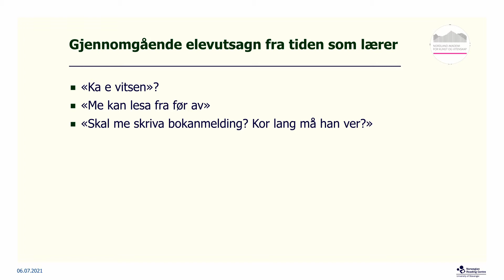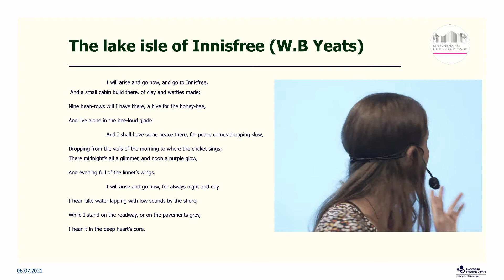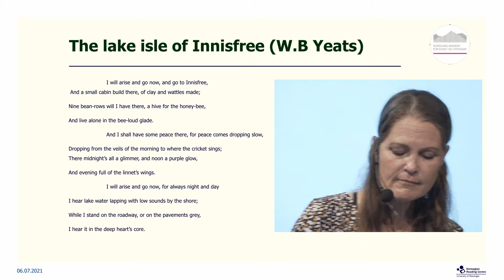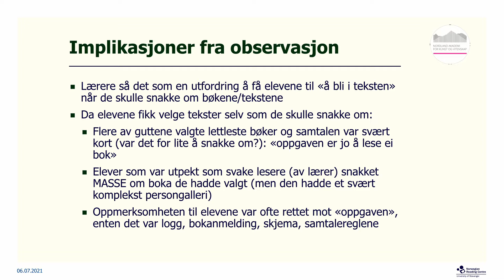2021 NAKV Margrethe Sønneland - Teksten som problem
Hva er det med lesing og litteratur? Del 1
Margrethe Sønneland, 1. amanuensis i lesevitenskap, UiS
Melbu samfunnshus
Tirsdag 6. juli 2021
Arrangør: Nordland Akademi for Kunst og Vitenskap (NAKV)

Mange av oss opplever at lesetiden blir spist opp av andre aktiviteter og lange rekker av avbrytelser. Undersøkelser dokumenterer økende forskjeller i leseferdigheter blant unge, stadig flere leser mindre eller ingenting på fritiden og færre leser lengre tekster. Hva skjer med oss når små og store skjermer tar oppmerksomhet og konsentrasjon? Hvordan kan lesing av litteratur engasjere til læring - og hvorfor skal vi nå egentlig lese?

Margrethe Sønneland har forsket ungdomsskoleelever som leser skjønnlitteratur og Kari J. Spjeldnæs har skrevet bok om å lese. I denne samtalen deler de kunnskap om lesing, løfter fram lesingens betydning og minner oss på hva bare litteraturen kan gjøre.

Kari J. Spjeldnæs har lang erfaring som redaktør og direktør i bokklubb og forlag og arbeider nå med en doktorgrad om lesing og digitalisering ved Høyskolen Kristiania/ Universitetet i Bergen.

Margrethe Sønneland har lang erfaring som norsklærer i videregående skole, og disputerte med avhandlingen «Teksten som problem. En studie av litterære samtaler i ungdomsskolen» i 2019 ved Lesesenteret, Universitetet i Stavanger.